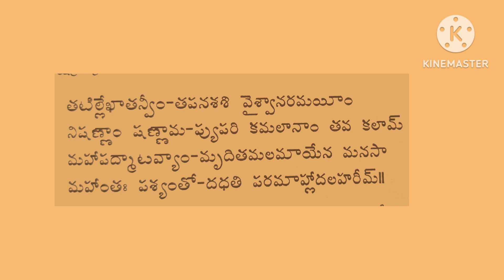SOUNDARYALAHARI PRAVACHANAMU||PRAVACHANAMULUBYKOVVALI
SOUNDARYALAHARI PRAVACHANAMU ||
PRAVACHANAMULUBYKOVVALI ||